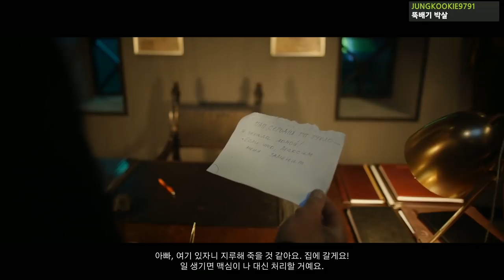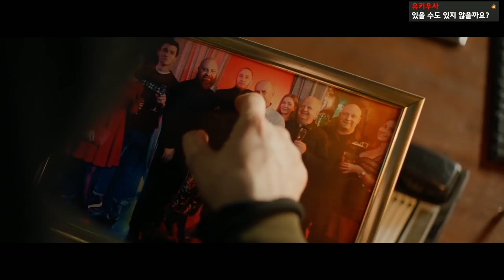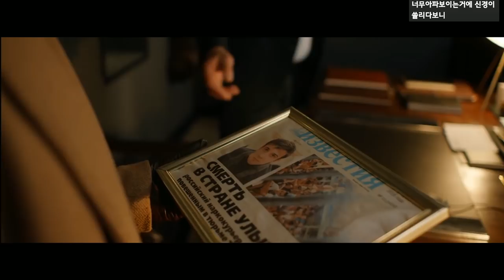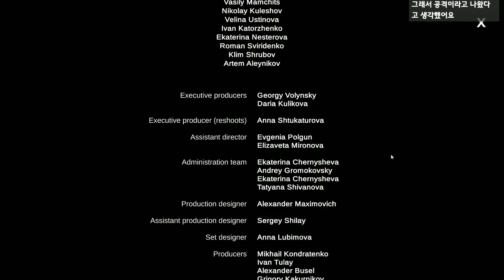사람이 죽었다... 범인은 누구일까? #2 - (그녀는 빨강을 보았다/She Sees Red)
가격: 9000원